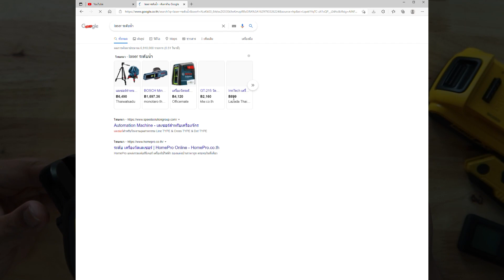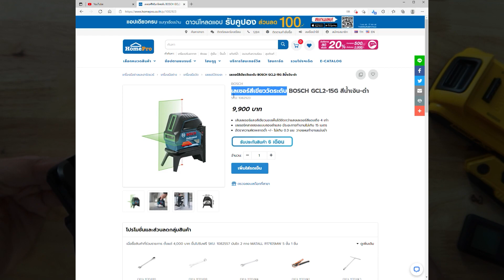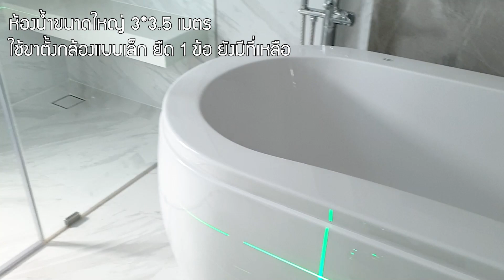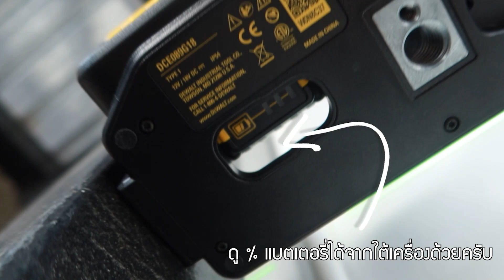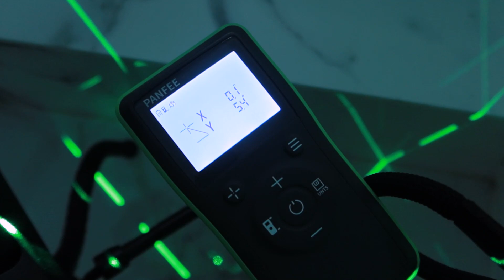รีวิว DeWALT DCE089ng18-xj เลเซอร์ระดับ กันน้ำ กันฝุ่น ip54 ตกได้ที่ 1 เมตร ถึก ทน เกือบจะตัวTOPแล้ว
รีวิว DeWALT DCE089ng18-xj  เลเซอร์ระดับตัวนี้จัดอยู่ใน RANK ที่เกือบจะ top ที่สุดของเลเซอร์ระดับแล้วครับ ทั้ง กันน้ำฝก น้ำสาด กันฝุ่นปูนฝุ่นทราย ip54 แถมมีตกได้ที่ 1 เมตรๆด้ ผมยังไม่รวมการประกันจาก Dewalt thailand  บนิษัทแม่โดยตรงได้แบบไม่ใช่ตัวหิ้วมาขายเลยนะครับ ตัวนี้ผมไม่เชิงเรียกว่ารีวิวนะครับ จะเป้นชอบไม่ชอบแล้วมาคุยให้ฟังมากกว่าถ้ามีส่วนไหนอยากสอบถามสามารถคอมเม้นต์ได้เลยนะครับ ถ้ามีข้อมูลไหนผิดพลาดตกหล่นบอกได้เลยนะครับ ขอบคุณครับ

หรือติดตามความเคลื่อนไหวอื่นๆของผมได้ที่